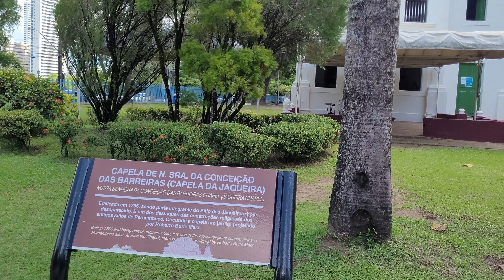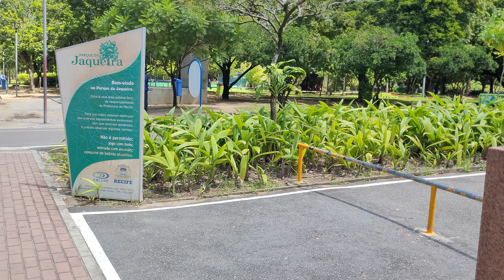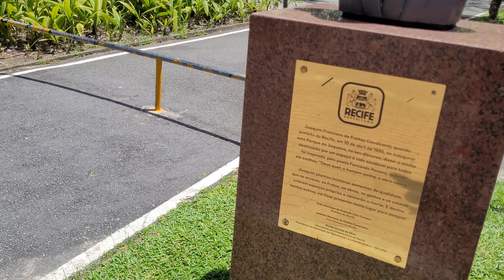Você nunca viu um parque assim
Parque da Jaqueira Recife é incrível potencial para sentir a presença dos bons fluido de energia boa , e armonia com a natureza